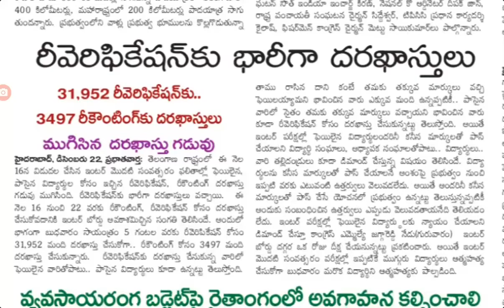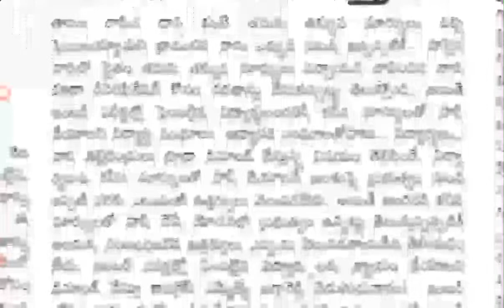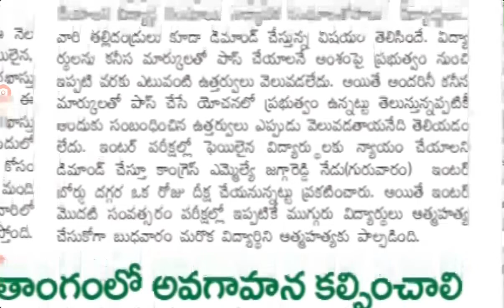Telangana intermediate results latest news|TS intermediate re verification latest news@job den